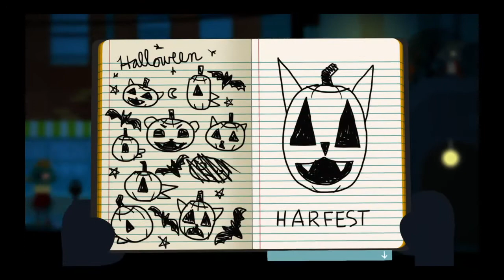THE WITCHY HOUR | Night In The Woods 22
Protect your neck on Hallow's Eve.

⟣ Night in the Woods is a single-player adventure, story-focused exploration game in which players control a young woman named Mae, who recently dropped out of college and has returned to her hometown to find unexpected changes.